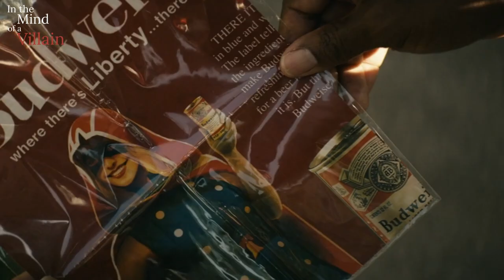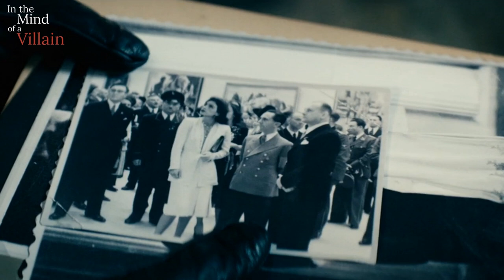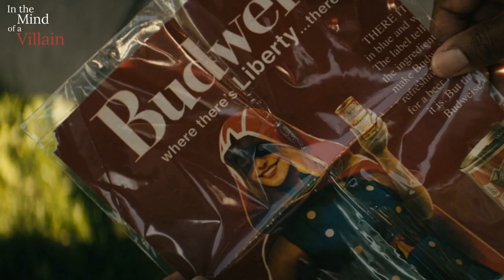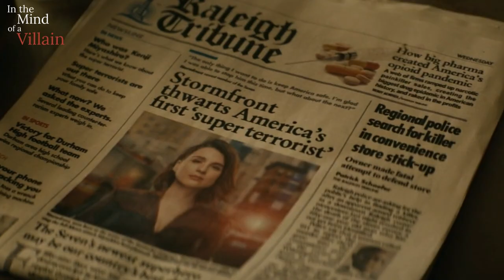In The Mind Of A Villain: Stormfront from The Boys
In this entry we’ll be taking a closer look at Stormfront from The Boys.